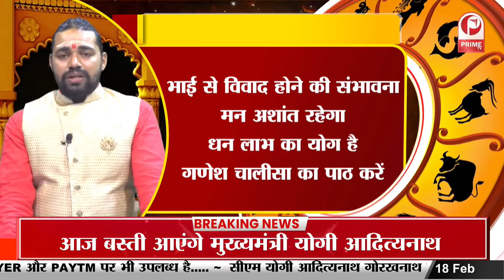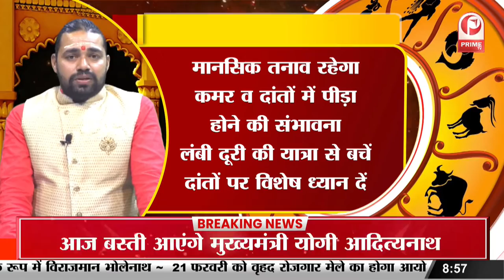जातक की कुंडली पर क्या पडेगा केतु का प्रभाव जाने पंडित Ram Ji Mishra के साथ || Prime Tv